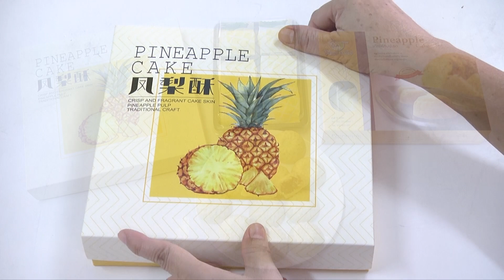พลังงานเพื่อชีวิต ตอน คุกกี้ไส้สับปะรดโกลเด้นซู ของ ฝากจากจ ประจวบฯ ที่มีในชุมชนยิ้มได้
พลังงานเพื่อชีวิต ตอน คุกกี้ไส้สับปะรดโกลเด้นซู ของ ฝากจาก จ. ประจวบฯ ที่มีในชุมชนยิ้มได้  ผลผลิตทางการเกษตรยิ่งปลูกยิ่งดี แต่ถ้าปลูกแล้วเกินความต้องการ เรา  ควรหาทางนำมาแปรรูป เช่นการนำมาทำขนมแสนอร่อยแบบนี้  หอมนุ่มมากๆ